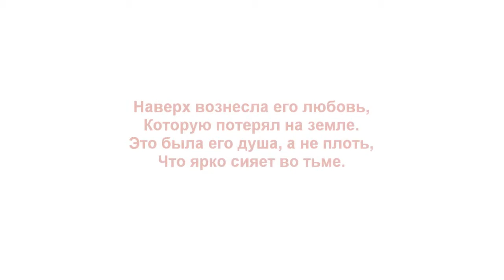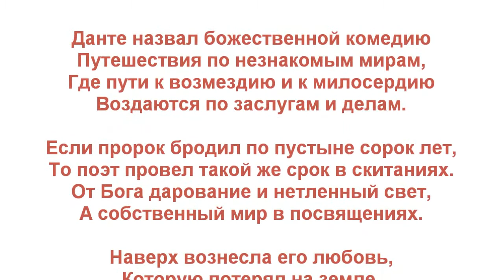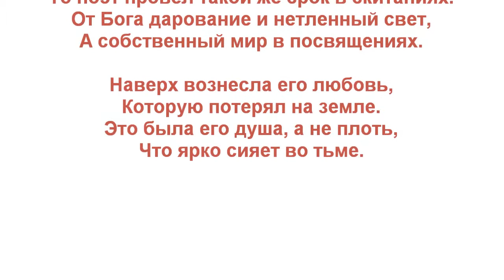Данте. Dante.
Стихотворение "Данте". Автор - Теймураз Мамучадзе.
Изображение - Dante and Beatrice speak to Piccarda and Constance (fresco by Philipp Veit), Canto 3.